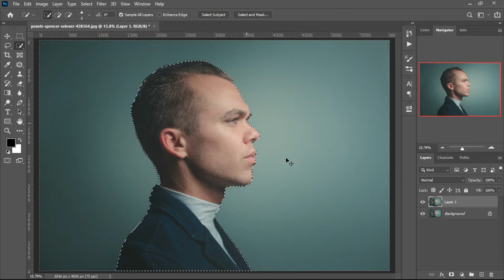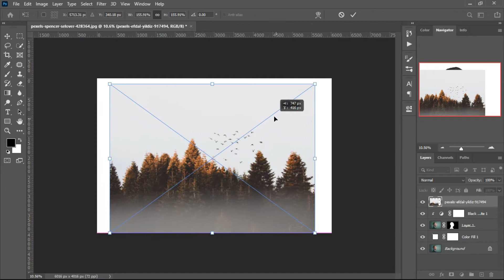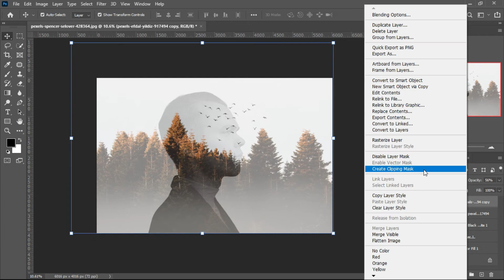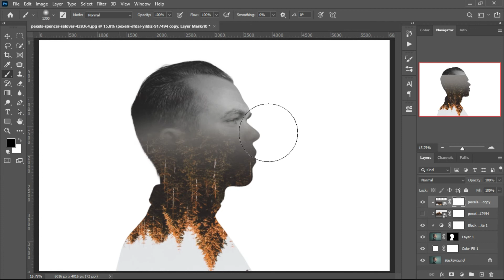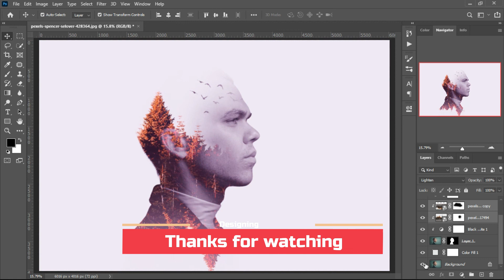Double Exposure Effect | Photoshop Tutorial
In this Easy Double Exposure Effect Photoshop Tutorial, learn how to make double exposure effect in photoshop. I will show you how to easily make double exposure portrait effect in photoshop.